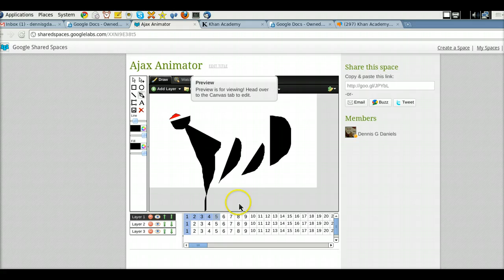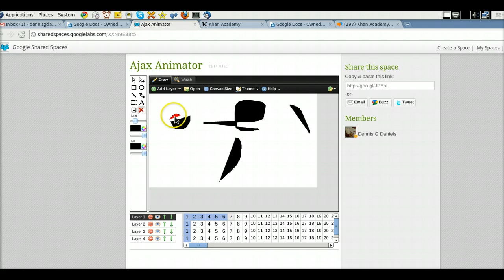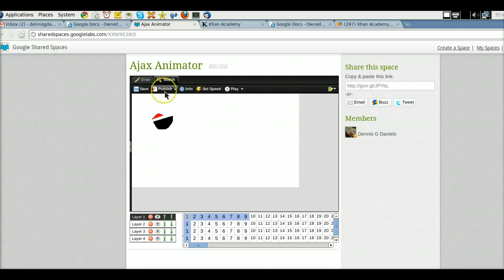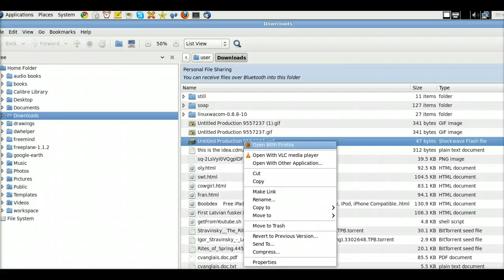google shared spaces ajax animator is interesting but beta